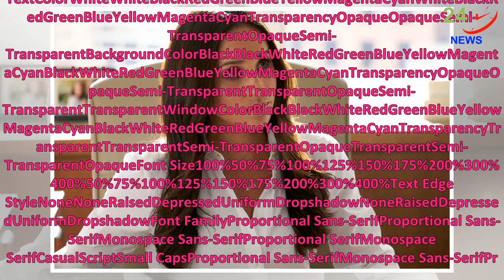Suits season 8: Release date, cast for Meghan Markle series | 24H News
Meghan Markle appears in Suits Season Seven trailer Meghan Markle appears in Suits Season Seven trailerMeghan Merkel stars in Suits Season Seven trailerPlay VideoPauseMute0:18/0:30Loaded: 0%0:18Progress: 0%Stream TypeLIVE-0:12 SharePlayback Rate1xChaptersChaptersDescriptionsdescriptions off, selecte...